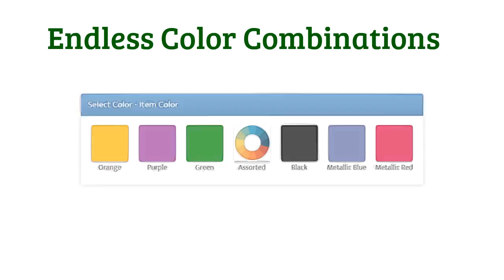Promotional Fans With Logo - SuperiorPromos.com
Next to pens, custom fans are cheap but practical giveaways that can help you touch base with your clients and grow your brand. While pens and fans are within the same price range, a promotional fan, which goes for as low as $0.24 for the paper or plastic variety, offers a larger imprint area that allows you to blow up your corporate logo for better recognition. Sporting a larger logo, a promotional fan has a better chance of spreading your marketing message with its eye-popping large print that the person next to you can clearly see.
Another prime characteristic of the promotional fan that makes it an important marketing tool is its weight. As a lightweight item, it easily slips into an envelope for any direct-mail campaign. What an inexpensive way to keep in touch with old customers and stay in their line of vision! A plastic or paper fan is also a handy item to give customers leaving the supermarket checkout counter.
A promotional fan is a great way to reach thousands of people especially in beach parties, picnics, cookouts, and other outdoor events. What's the surest way to beat the heat outdoors than with paper and plastic fans. Its practical value is inarguable. A promotional fan of the battery-operated kind makes a terrific memorabilia for amusement parks, resorts, safari, or any travel destination.
Sports-themed paper and plastic fans are one of the many ways of marketing to game fans. There's a promotional baseball-motif fan for the major league follower, while rabid fans of the US Open and minor tennis championships can use the tennis-themed fan during a big game. Likewise, universities and colleges can use a promotional sports-themed fan for pep rallies and major tournaments. Giveaways like this are great fan memorabilia to bring home after a successful win.